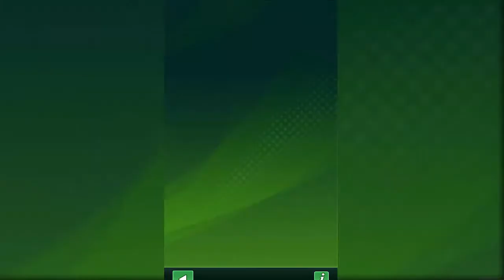DAILY VLOG - TUTORIAL FOOTBALL STRIKE MULTIPLAYER SOCCER 16.09.2017 - HOW TO PLAY THIS GAME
Football Strike Multiplayer Soccer by Miniclip.com
You’ve never played a football game like this before. Take on your friends in multiplayer free-kick face-offs, or make a name for yourself in the Career Mode!
Challenge the world across different online game modes! Hit the targets in a fast-paced, time-limited battle for points in Shooting Race mode, or take turns as both striker and goalkeeper in the one-on-one Free Kick mode!
Customise your striker and goalkeeper with tons of unlockable items! Show off your style or represent your team’s colours!
Take on Career mode, travelling through different stadiums around the globe and taking on unique soccer challenges to unlock medals!
With simple, fast gameplay, Football Strike is easy to play and offers endless competitive football fun!
KEY FEATURES:
Take your shot and make amazing saves, all with the flick of the finger!
Play online in Shooting Race and Free Kick modes!
Play against friends or challenge players from across the world!
Conquer an extensive Career Mode to earn medals!
Upgrade your player and equipment and take on the world’s best!
Fast-paced gameplay means there’s always action!

• If you're a brand or a commercial organisation interested in using NCS music on Youtube or anywhere else, get in touch at